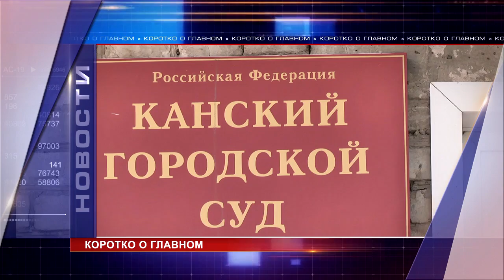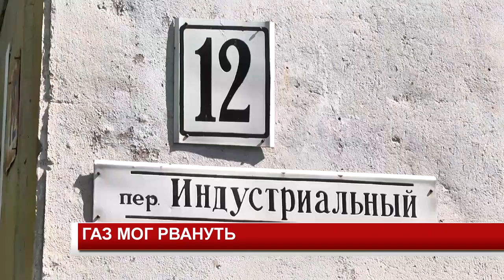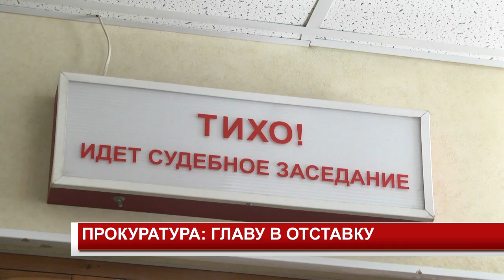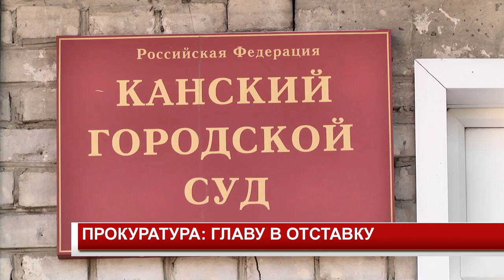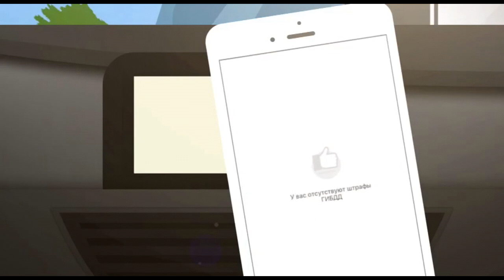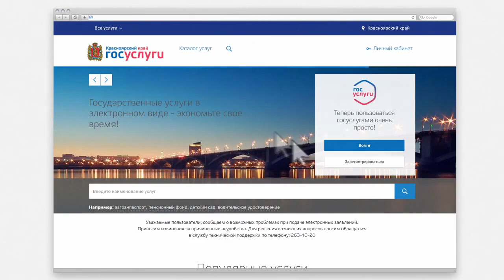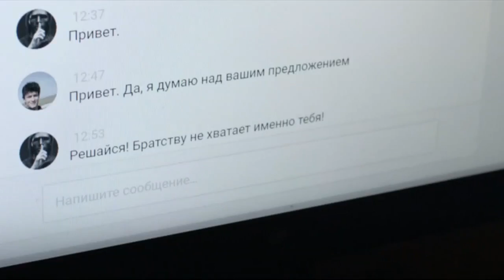Новости 2018 08 08